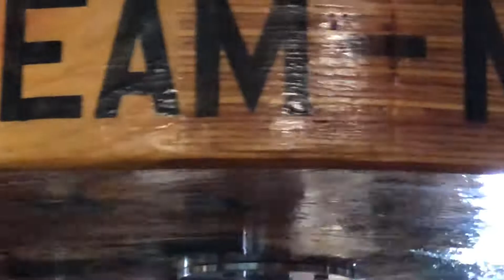Mikey Garcia And Sparring partner Evan Sanchez On Speed Bag